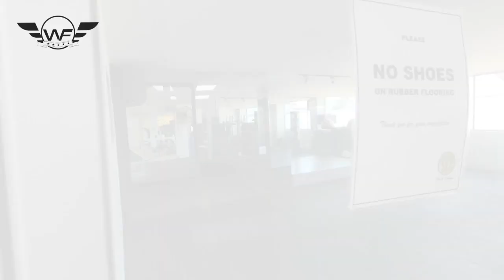COMO TRABAJAR EN EL GOLD'S GYM.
Volvemos a sidney tras las vacaciones. Hoy os enseño el Gold's Gym en el que trabajo, y os cuento como empecé a trabajar en él.